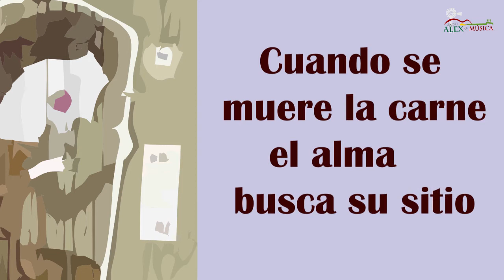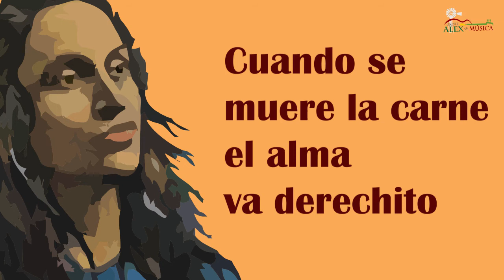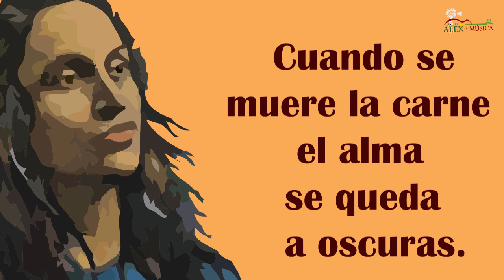Rin del Anglito VOZ 2021ProfeAlexde Música